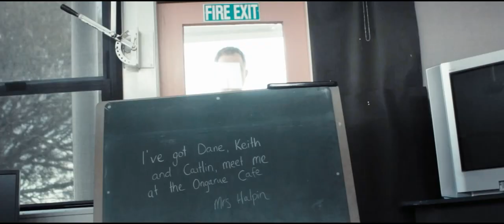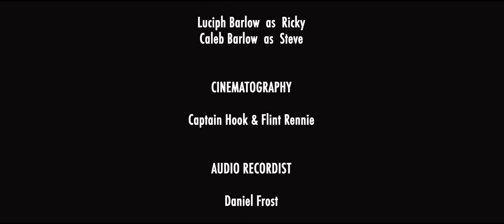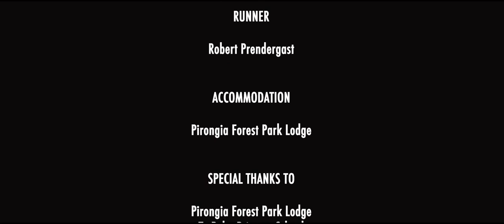Invaders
An unseen invasion, the world turned upside down and a small group of survivors find themselves hiding in an old school building but they don't realise the true invaders are already there with them as paranoia sets in.

Starring Steve Austin, Phil Palmer, Jo Bishop and Gina Timberlake
With Luciph and Caleb Barlow

Shot on location in Te Pahu, Aotearoa.